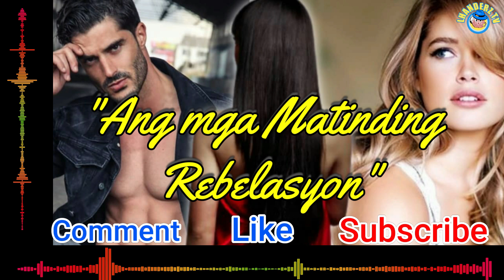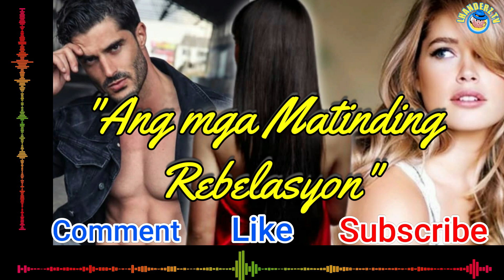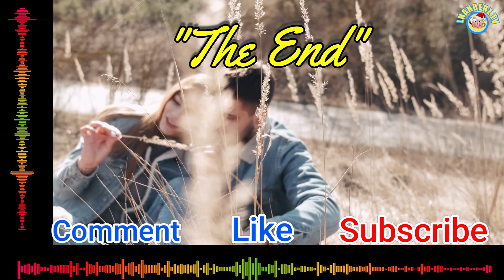PART 7 - 12 UNCUT VERSION | DINUKOT AKO NOON NG TAONG MAHAL KO NA NGAYON | LHANDERZ TV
PINAGDAMUTAN NIYA NG TULONG ANG BATA, PAGKALIPAS NG ILANG TAON AY NAGIMBAL SIYA SA GANTI NITO.

DAHIL SA MGA PAGSUBOK SA BUHAY, NAGALIT SIYA SA DIYOS NGUNIT NAGULAT SIYA SA NANGYARI SA KANYA

HINAMAK NIYA ANG ISANG PULUBI, NGUNIT NAGULAT SIYA NG MALAMAN NA MAY KONEKSYON SILA SA ISA'T ISA